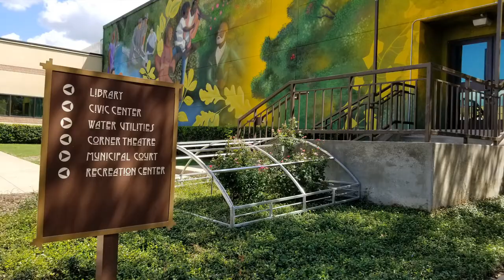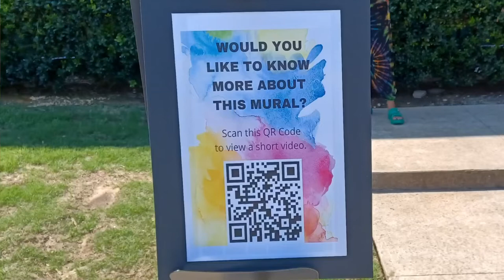DeSoto Mural for KRLD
DeSoto unveils its first public art mural. Get more details on Newsradio 1080 KRLD or KRLD.com